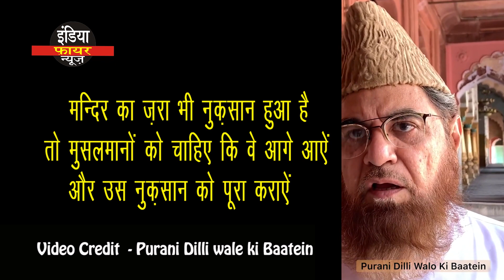मौलाना मुफ्ती साहब ने कर दिया ऐलान ll